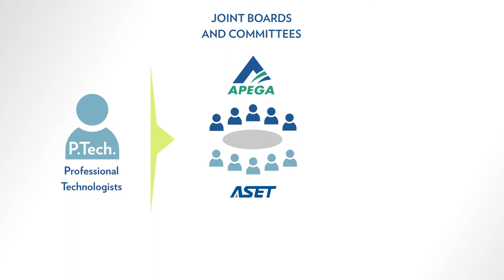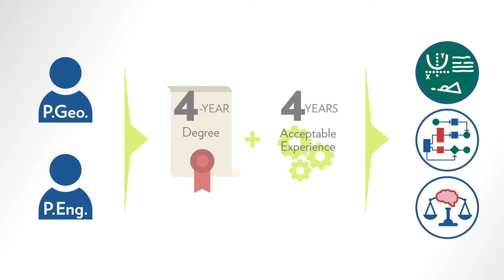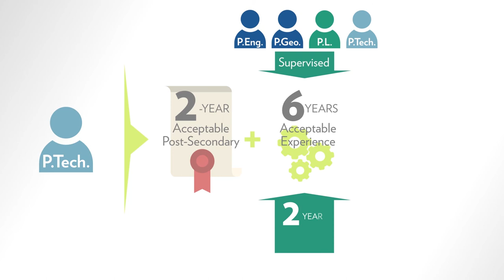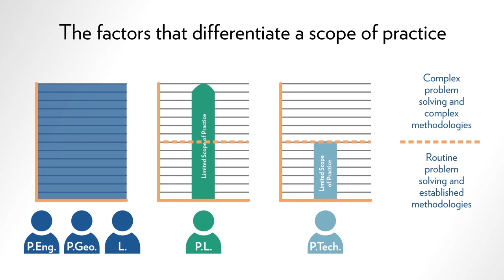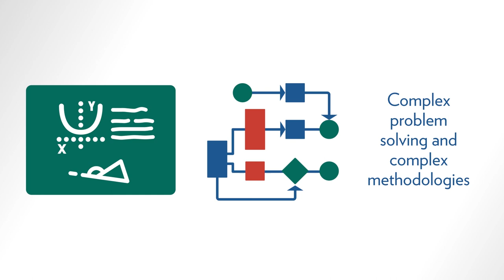Understanding Engineering and Geoscience Designations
In addition to licensed professionals with full and limited scope of practice (such as P.Eng., P.Geo., L., P.L. and P.Tech.), there are also engineering and geoscience technologists (such as C.E.T. and C.Tech.) who can and do assist with many aspects of project work on an integrated team. Learn more about these different designations and the education required to carry these titles.

Find out more about scope of practice and how to build an integrated project team